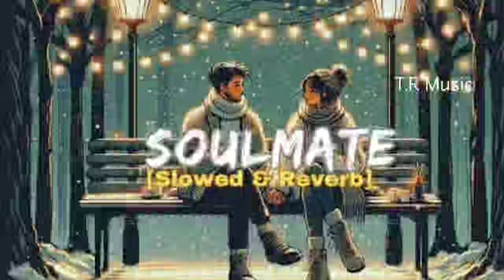Soulmate|| slowed reverb|| lofi songs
Soulmate|| slowed reverb|| lofi songs, arijit singh songs, arijit singh, soulmate lofi song

Din Ko Raat Kahegi Toh Main Raat Kahoon
Tera Dil Dukha De Jo, Aisi Na Baat Karoon
Ek Shikan Bhi Maathe Pe Na Aaye, Meri Jaan
Le Loonga Teri Saari Balaayein Meri Jaan

Teri Aayi, Main Marjavaan,
 Jindadi Naam Tere Kar Javaan
Sohneya, O Sohneya
Sohneya, O Sohneya

Kya Vo Mohabbat, Jiska Hisaab Lag Jaaye
Bole wo to lage ke rabaab baj jayein
Lad Marenge Log, Aag Lag Jaaye
Chehre Se Tere Jo Naqaab Hat Jaaye

Ho Sawaal Koi Bhi, Tu Jawaab Lage
 Bachpan Ki Kahani, Tu Koi Khwaab Lage
Tera Dil Jo Dukhaaye, Use Paap Lage
Pyari Itni Tu Mujhe Punjab Lage

Vo Faraaz Ki Kitaab Padhti Hai,
Vo Titliyaan Saath Rakti Hai
Meri Duniya Aabaad Lagti Hai,
Jab Kandhe Par Mere Vo Haath Rakti Hai
Is Pyaar Ko Khone Nahin Doonga,
Tujhe Khud Se Juda Main Kabhi Hone Nahin Doonga
Khushi Ke Aansu Aur Baat Hai Lekin
Tujhko Main Waise Kabhi Rone Nahin Doonga

Tujhse Pehle Na Kuch Tha, Na Baad Tere
Chahiye Kakh Bhi Nahin, Jo Tu Hai Saath Mere
Mere Haathon Mein Lakeerein Naam Ki Teri
Bin Tere Jindadi Ye Kis Kaam Ki Meri?

Sohniya, O Sohniya
Sohneya, O Sohneya
Sohneya, O Sohneya
Sohneya, O Sohneya